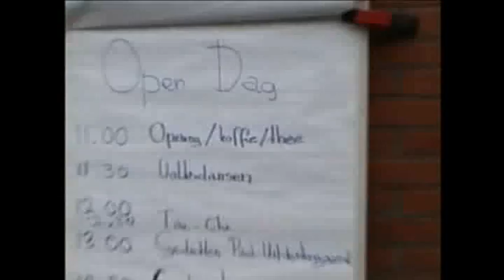Noord - Open dag Waerschut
Open dag Waerschut